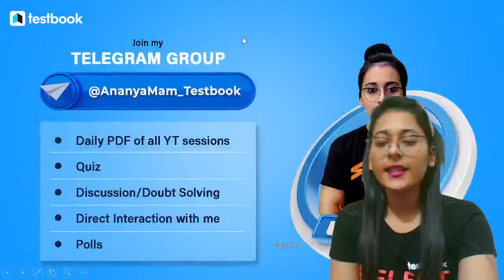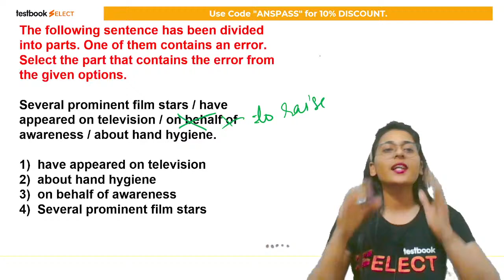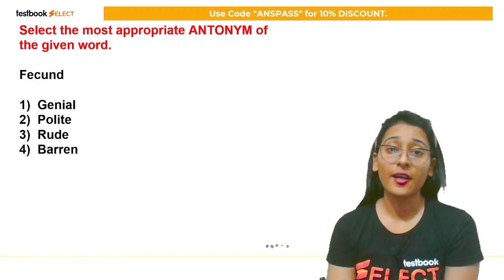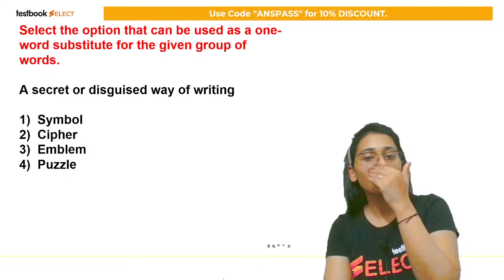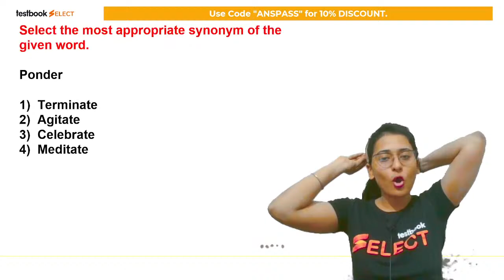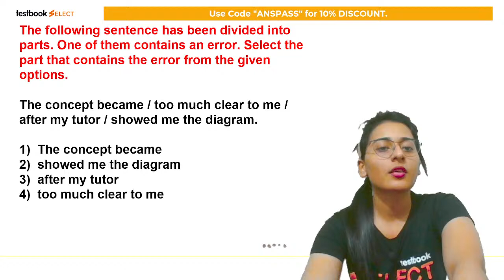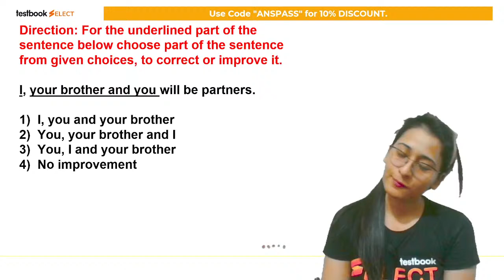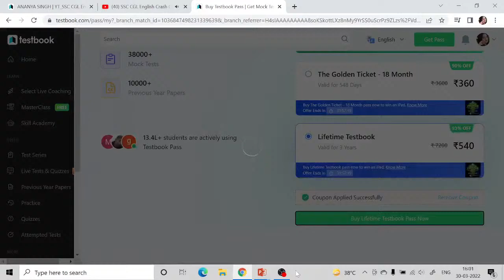SSC CGL English Crash Course 2022 | Expected Paper Day 3 | Important Questions by Ananya Ma'am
1. 20+ Courses by Super Teachers
2. 1500+ live classes by Experts
3. Dedicated doubt clearing sessions.
4. Take the advantage of real-time interaction with India’s best teachers
5. 200+ study notes for all subjects
6. 3000+ Full Mock Tests